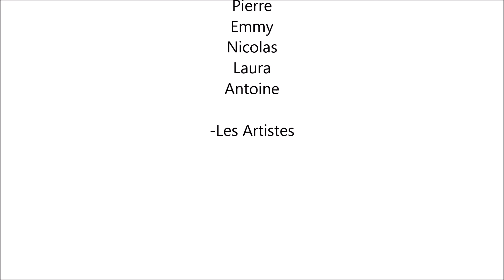Classe orchestre Gorron: Remerciements des élèves à leur professeur de musique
Voici un très beau clip vidéo de remerciements réalisé par les élèves de troisième classe orchestre du collège Francis Lallart. Quel Talent ! Bravo et un grand merci à vous les élèves. Bon Vent !